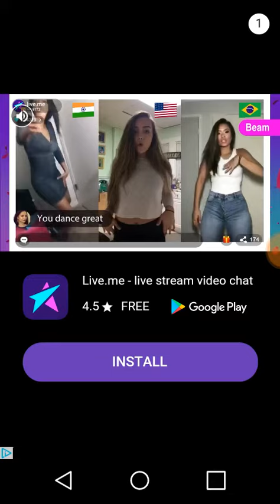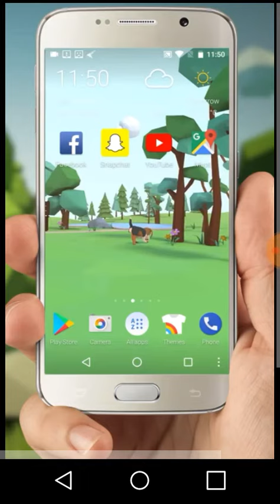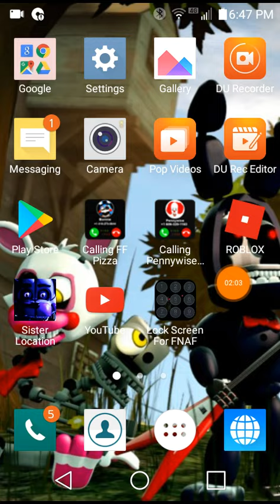Calling toy bonnie at 3 am